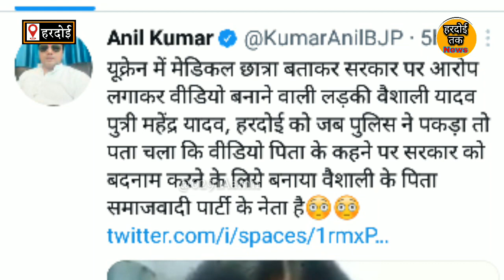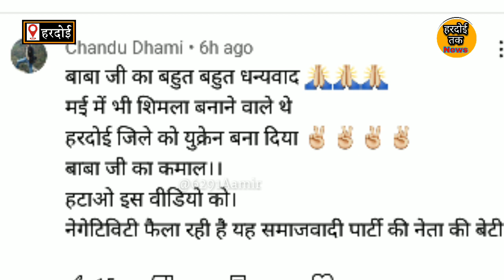Ukraine से Romania चली गयी Hardoi की Vaishali,अधिकारियों ने लगाया अफवाहों पर विराम